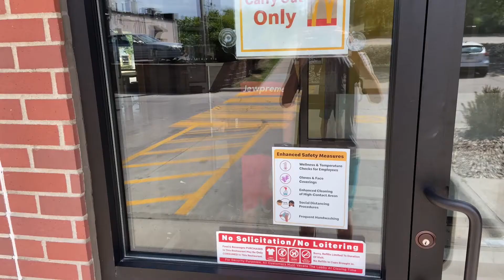No Mustard (A Film by Grant Brown)